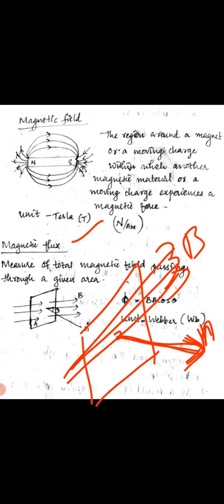Polytechnic Physics, 2021 revision, sem 2, Moving coil galvanometer, conversion of galvanometer